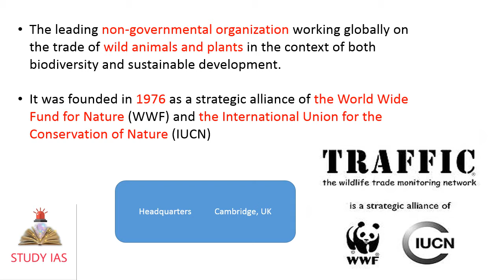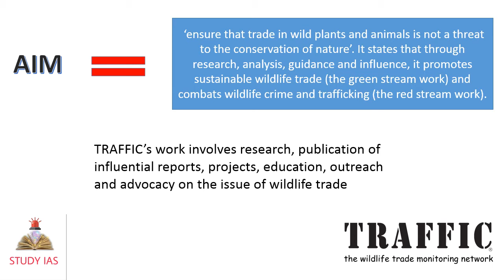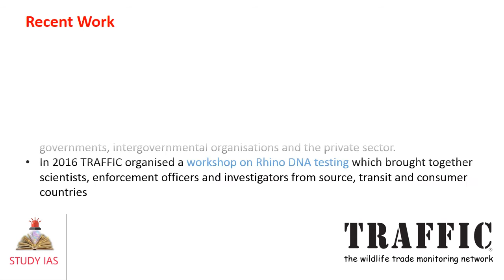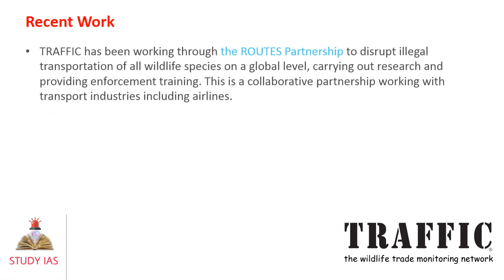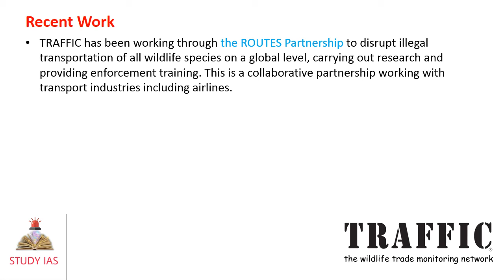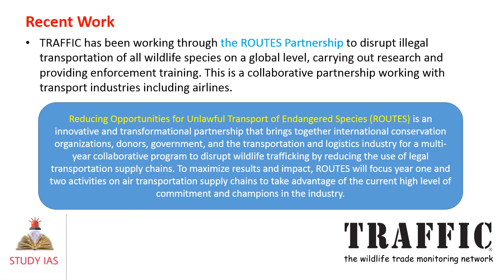TRAFFIC - ENVIRONMENT SERIES - UPSC in HINDI / ENGLISH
TRAFFIC’s work involves research, publication of influential reports, projects, education, outreach and advocacy on the issue of wildlife trade
USAID funded Wildlife-TRAPS project
FairWild foundation
workshop on Rhino DNA testing
Reducing Opportunities for Unlawful Transport of Endangered Species (ROUTES)
the ROUTES Partnership